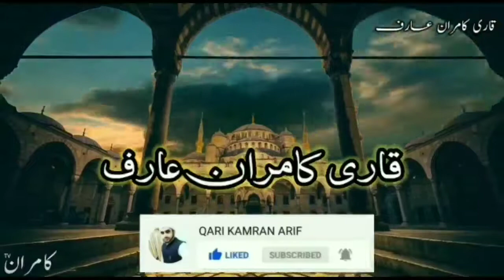Para 13 Fast Recitation | Full Quran | Juzz n. 13/30 | Para 13/30 ومااُبٙرِّئُ Para In 22 Minute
مزید اسلامی ویڈیوز  اور قرآن کی تلاوت کی ویڈیوز
خوبصورت انداز میں دیکنے اور سننے کیلئے ہمارے
 چینل کو سبزکرائب کریں

Hafiz e Quran kealaya bahtareen moqa ak juzz ko 20 minate ma pora sune behtareen awaaz ma aur mukammal safai ke saat
Ziyata tar QURAN ke hafiz quran ko sunna chahte ha magar time ki kami ki waja se tarawekh kelaya tayari karni ho ya ziyada pare jaldi sunna chahte ha
To on kelaya behtareen moqa ha
Quran ko mukammal yaad karne kelaya

Is channel per mukammal quran upload hoga IN SHA ALLAH

Is ke saat mukhtalif Qari hazraat ke Recorded QURANIC Recitation be upload ho ge

Sari dunya ko mara ak he paighaam
Muhabbat ko apnao nafrate to pahle he bauhet ha